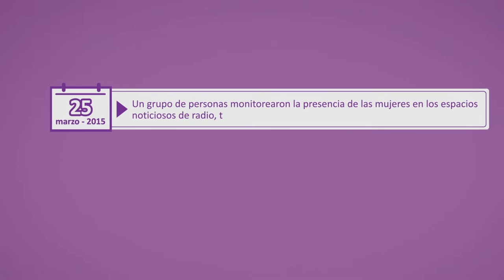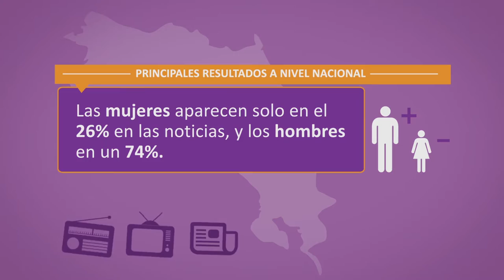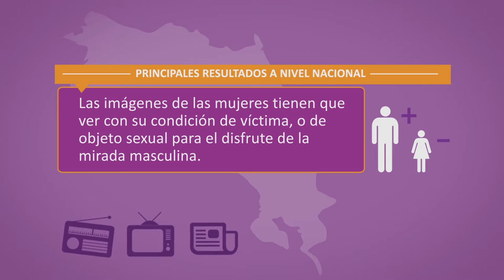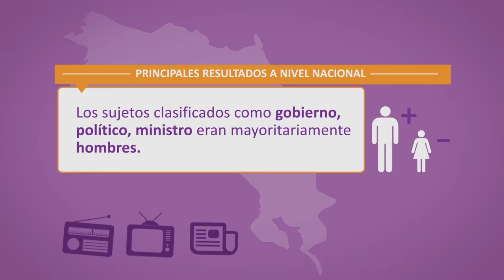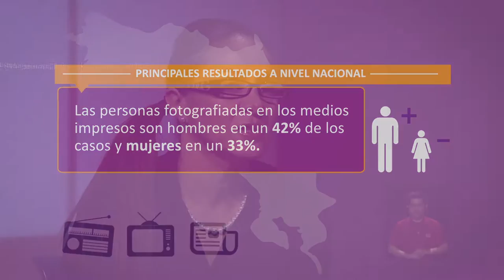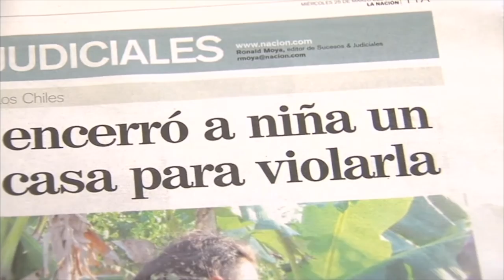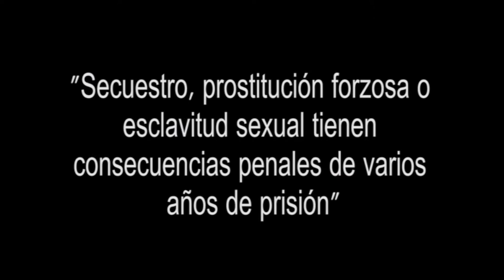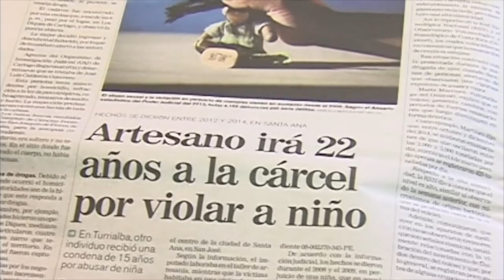Estereotipos de Género en noticieros nacionales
En Costa Rica, un informe  de monitoreo de medios de comunicación  pone una vez más en evidencia, que las mujeres siguen ausentes en las informaciones y, que en el único rubro en donde sí sobresalen, es en las noticias de sucesos como víctimas de la  violencia machista. De este tema conversan las comunicadoras  Ana Xochitl Alarcón, Vilma Peña y Sharo Rosales.